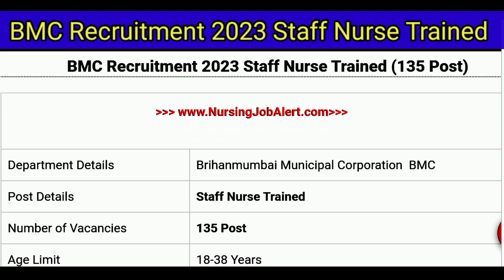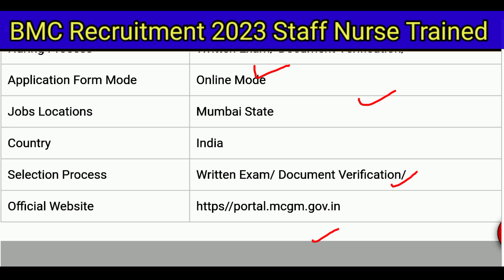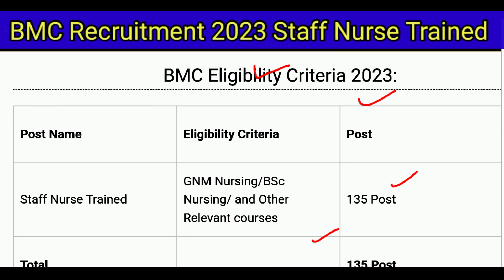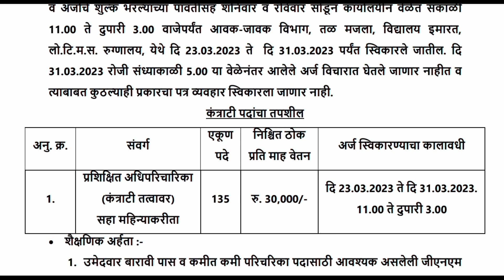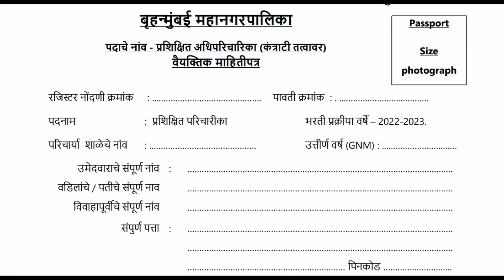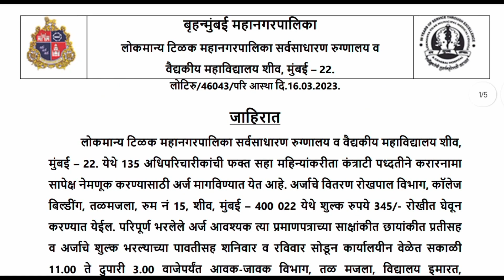BMC Staff Nurse Vacancy 2023,Staff Nurse Vacancy 2023,BMC Nursing staff Vacancy,Nursing Vacancy 2023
BMC Staff Nurse Trained Vacancy,Staff nurse Vacancy 2023,BMC Nursing Vacancy, Nursing Vacancy

 Vacancy,Staff nurse Vacancy 2023
,BMC Nursing Vacancy,
 Nursing Vacancy